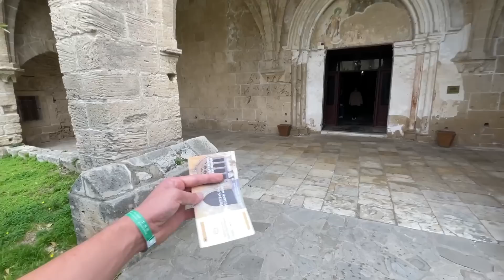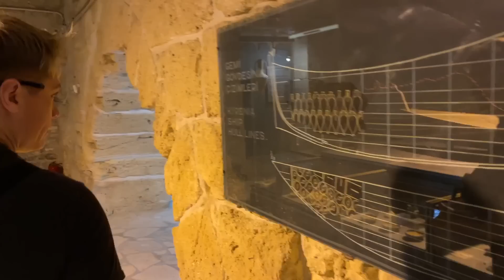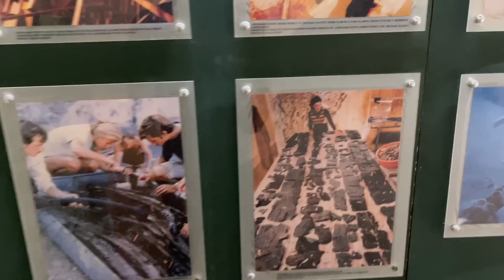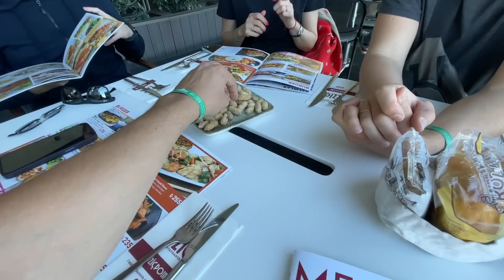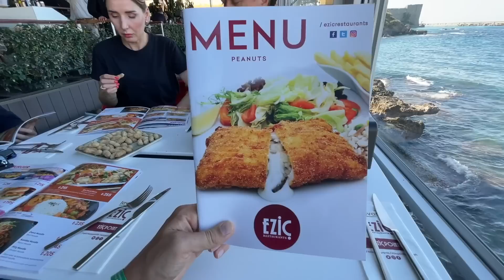ТЕПЕРЬ Я ЗНАЮ! Вот это находка. Лучшие места Кипра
Недвижимость на Кипре «Summer Home»:
📲 Напишите «Summer Home» в WatsApp в один клик!
День исторических экскурсий на Кипре. Собор, крепость и конечно вкусный обед